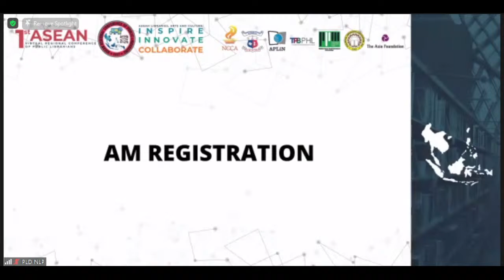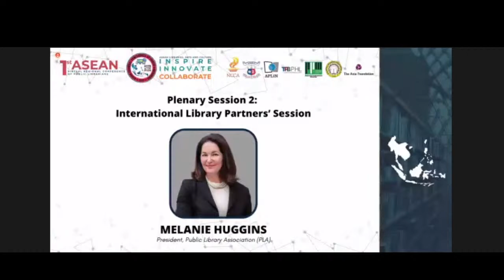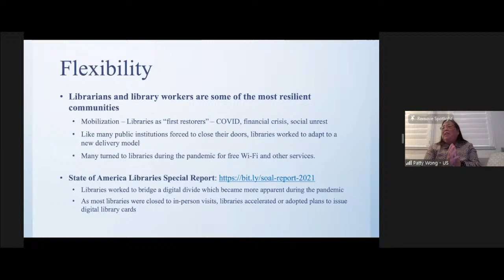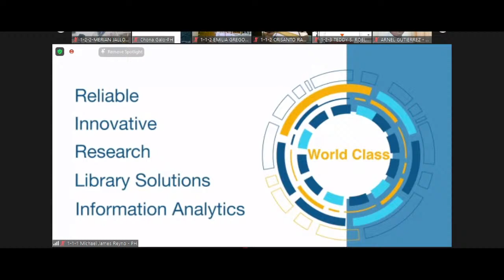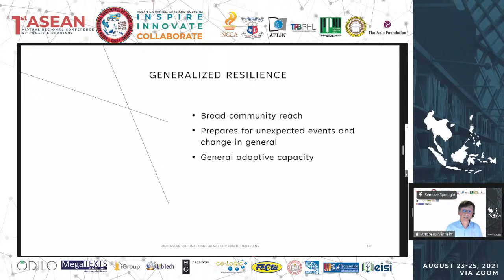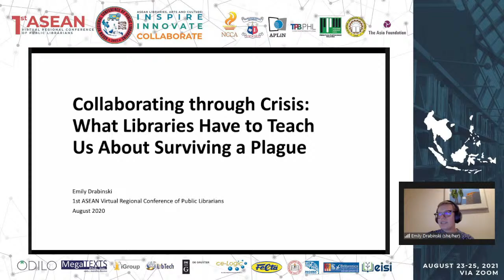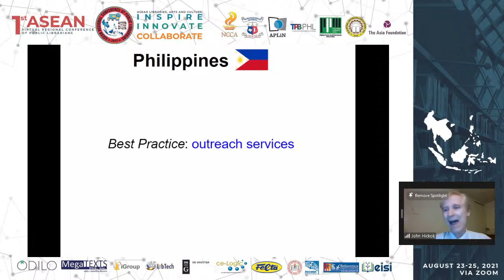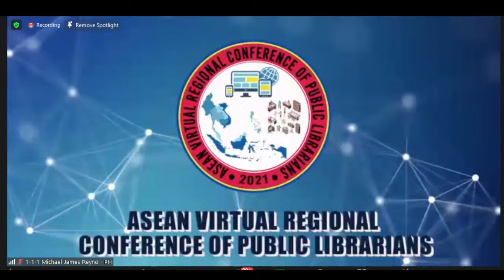1st ASEAN Virtual Regional Conference of Public Librarians (Day 2, AM)